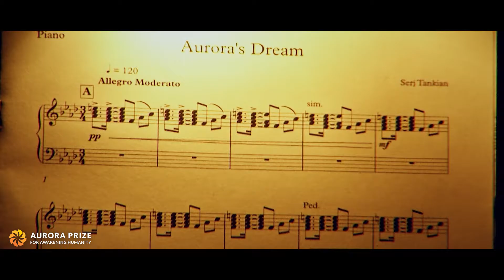La cérémonie du Prix Aurora en bref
La cérémonie de remise du Prix a été le point culminant de ce weekend de manifestations organisées à Erevan et qui a réuni des acteurs de la communauté internationale des humanitaires, des universitaires, des spécialistes des médias et d’anciens hommes d’Etat afin de célébrer l’humanité et échanger autour des défis humanitaires les plus urgents dans le monde.

Plus de 400 personnes se sont rassemblées à Erevan, en Arménie le week-end du 24 avril pour une série d'événements marquant la présentation du premier Prix Aurora for Awakening Humanity. Le Prix Aurora a été remis à Marguerite Barankitse de la Maison Shalom et de l'Hôpital REMA au Burundi. La lauréate a nominé à son tour la Fondation du Grand-Duc et de La Grande-Duchesse du Luxembourg, la Fondation Jean-François Peterbroeck (Fondation JFP) et la Fondation Bridderlech Deelen Luxembourg - comme bénéficiaires de la bourse d’1 million de dollars.